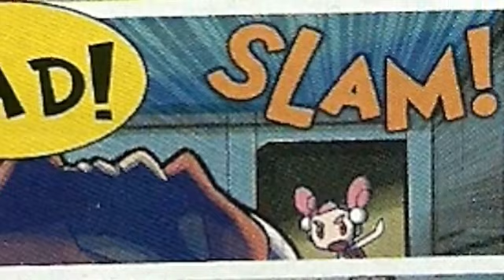Let's Play Drill Dozer | Ep. 4 - A bit incoherent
English is hard.